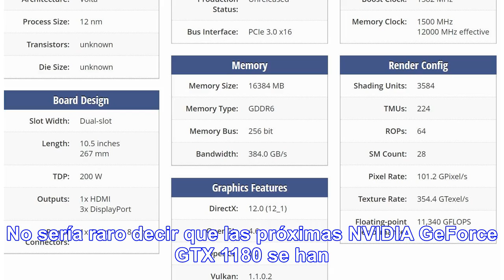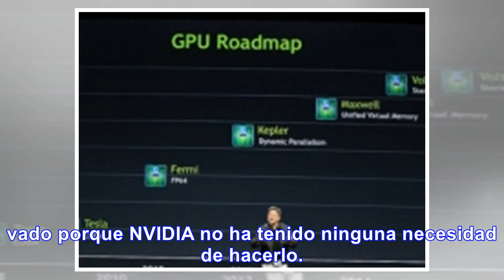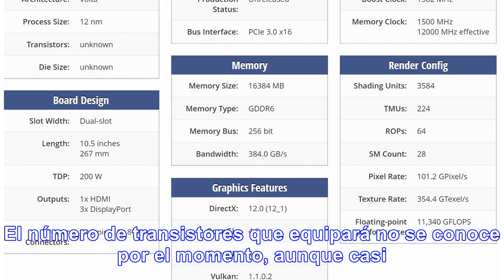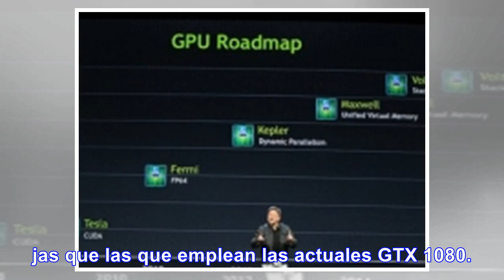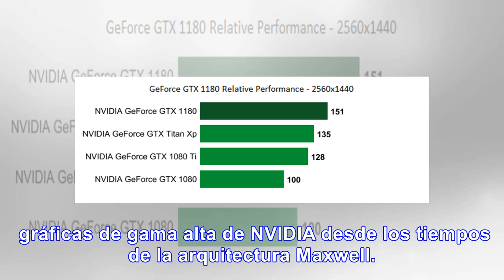GeForce GTX 1180: Se filtran todos los detalles técnicos! - Noticias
Nuevos detalles se han filtrado sobre la próxima, y esperadísima, tarjeta gráfica NVIDIA GeForce GTX...